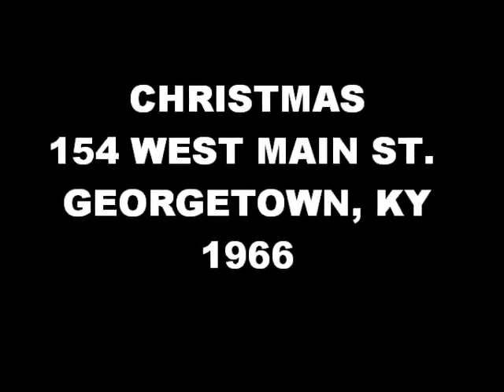CHRISTMAS 1966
Edited version of my mothers' home movie of our Christmas from 1966. Contains priceless photo's of family and also includes photo's of terrible silver Christmas tree.